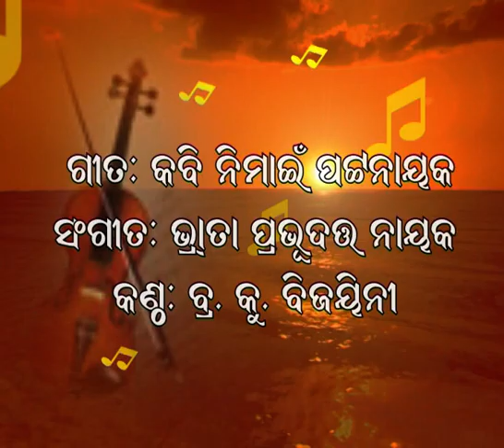381.ତୁମେ ମହାଦୀପ ମୁଁ ଏକ ପ୍ରଦୀପ.ବିଜୟିନୀ.Tume Mahadipa Mu Eka Pradipa.Bijayini